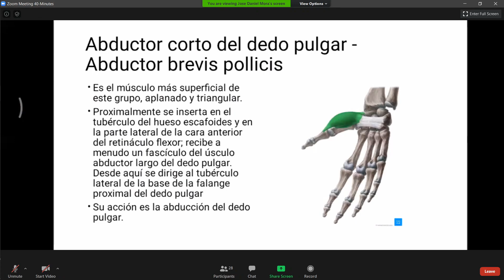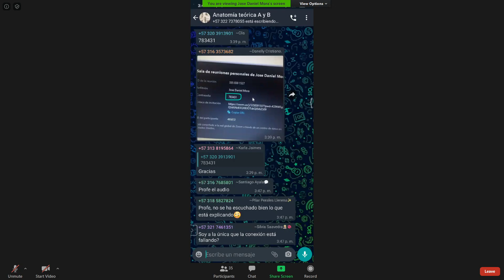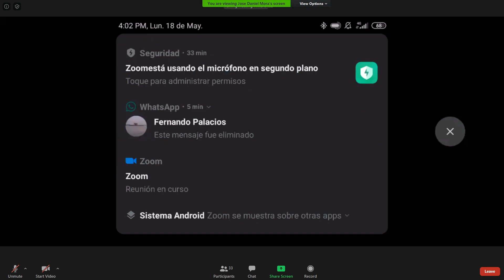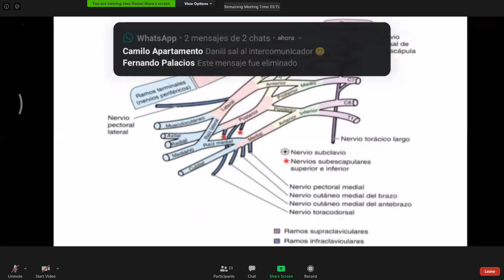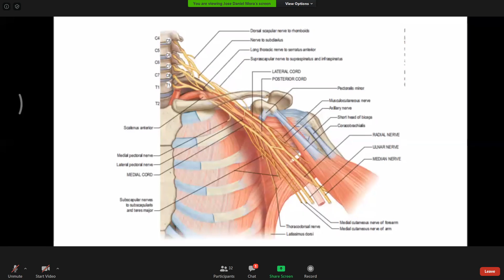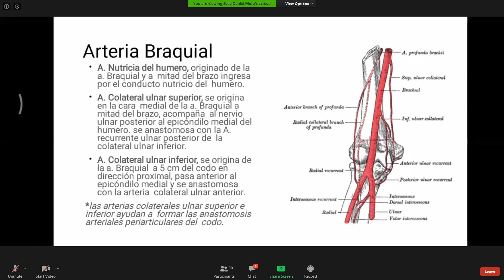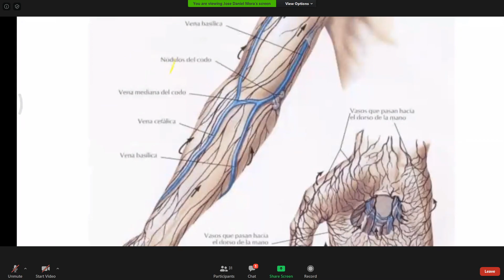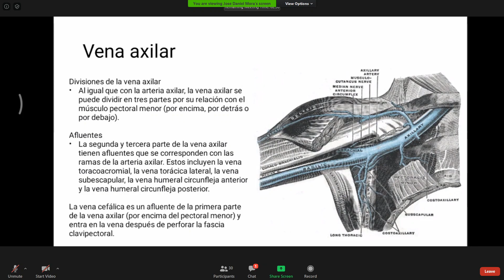Músculos de la Mano y Plexo Braquial Clase 14 Anatomía teórica Dr. Jose Daniel Mora [U. de Pamplona]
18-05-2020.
Clase Anatomía Teórica. Universidad de Pamplona.
Temas:

- Musculos de la mano
- Plexo braquial
- Arteria axilar
- Arteria braquial
- Arterias de antrebrazo y carpo
- Venas y drenaje de miembro superior